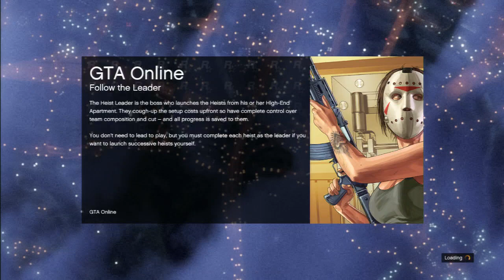GTA V PS3 2015 - Zentorno racing at Loss Leader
I didn't really like this at all, but I guess I upload it anyway.